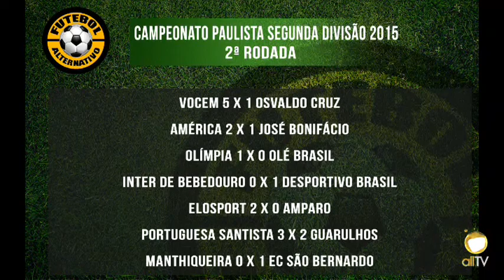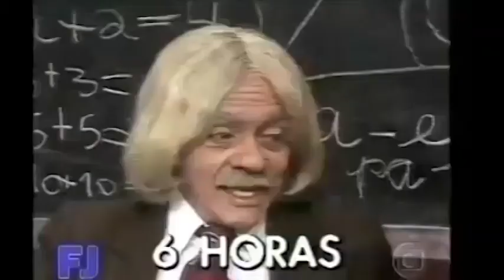allTV - FATV 374 (27/04/2015)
Edição 374 da FATV, o programa de futebol Alternativo da ALLTV. Nesta edição fizemos um apanhado geral sobre as divisões de acesso do futebol Paulista. O acesso do Água Santa e do Novorizontino, a segunda fase da série A3, e o início da Segundona.

Recebemos ao vivo no estúdio o jornalista e autor do blog "o Curioso do Futebol" Victor de Andrade. Ele comentou sobre a participação da Portuguesa Santista na Série B do Paulista.